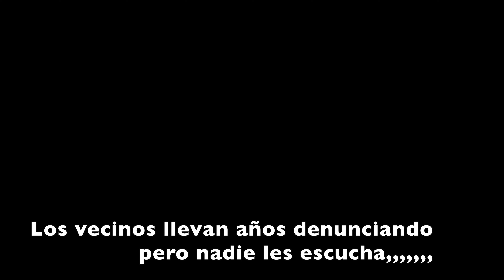Cantera de Coin, polvo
polvo emitido en solo dos horas de imágenes , este polvo va a parar sobre los campos de Pereila alta,
los vecinos quieren una solución,
!!soluciones hay !!